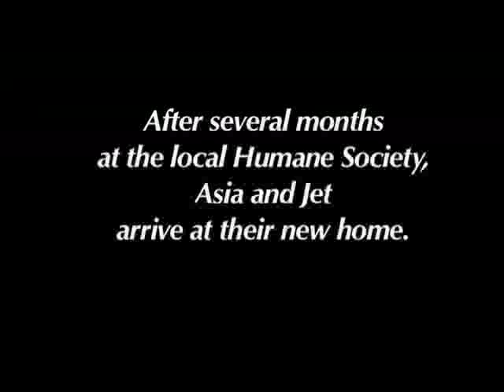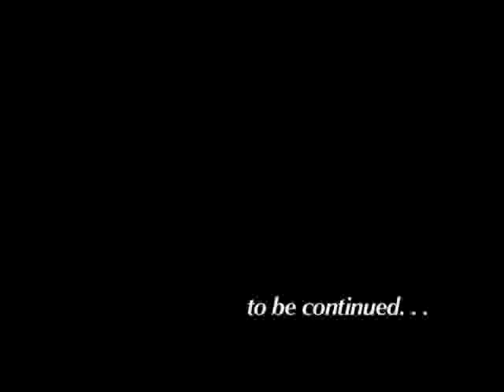A Tale of Two Kitties